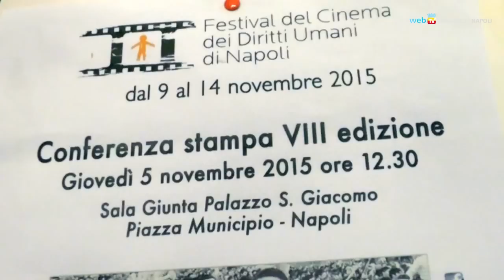Erri De Luca per il Festival del Cinema dei Diritti Umani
Ottava edizione per il Festival del Cinema dei Diritti Umani di Napoli, che dal 9 al 14 novembre presenterà i 25 film in concorso e successivamente proseguirà con altre proiezioni, incontri con gli autori e dibattiti pubblici. Alla presentazione è intervenuto lo scrittore Erri De Luca con una riflessione sui diritti umani e sull'informazione. (grazie ad Antonio Manco e Daniele Pallotta)